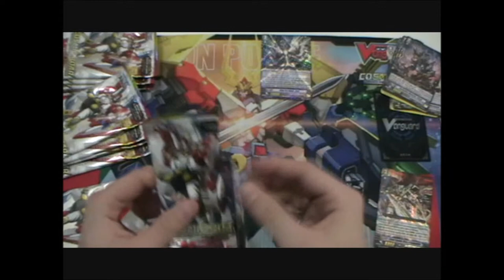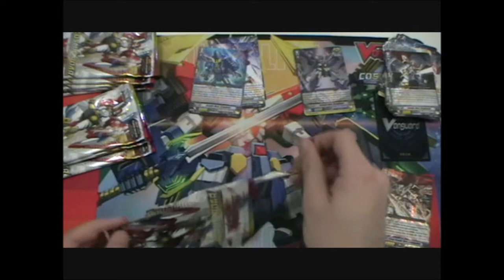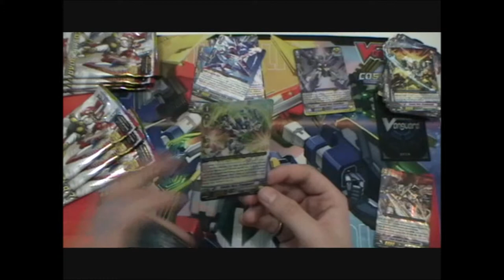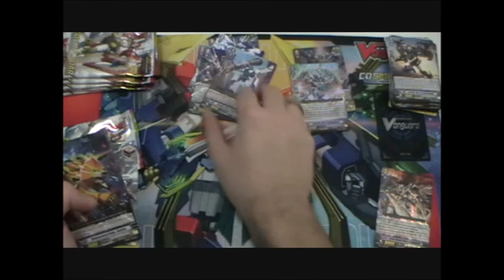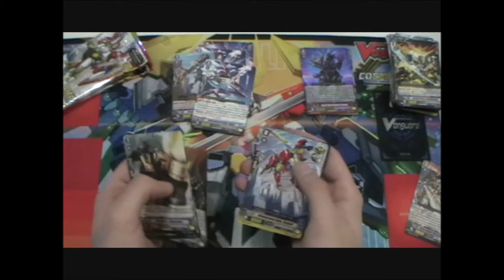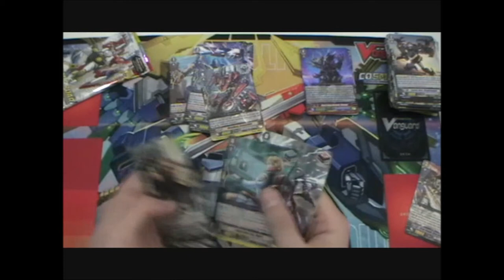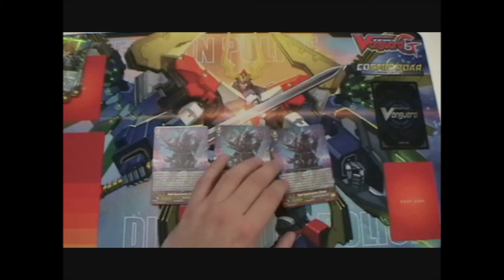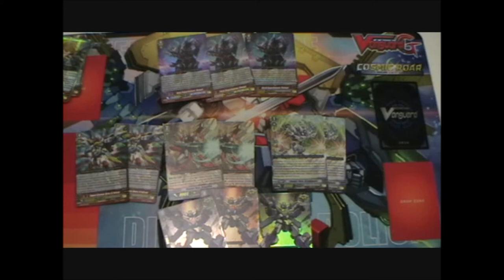Ouverture 1/4 G-EB01 : Cosmic Roar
Hey!
Je vous propose de découvrir l'ouverture d'une G-EB01 : Cosmic Roar avec moi, ainsi que toutes les cartes ayant des raretés supérieures ou égales à la RR que j'ai sorties de mes 4 Extra Boosters.
En espérant vous retrouver pour de nouvelles vidéos!
Et n'oubliez pas : Stand Up "le" Vanguard!